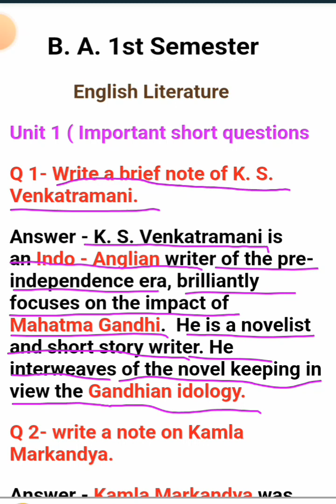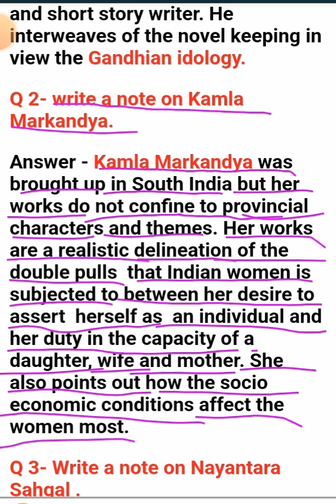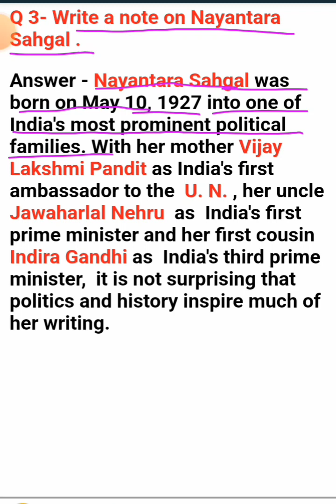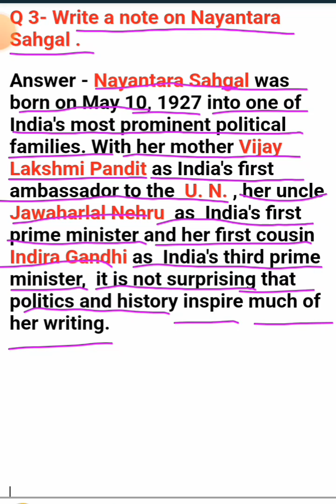BA 1st Semester/ Unit 1/ Short questions/ @ English by Chhavi Sir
Friends today I am going to discuss the most important short questions from unit 1 of ba 1st semester.
All these are very important questions , read and make your notes.